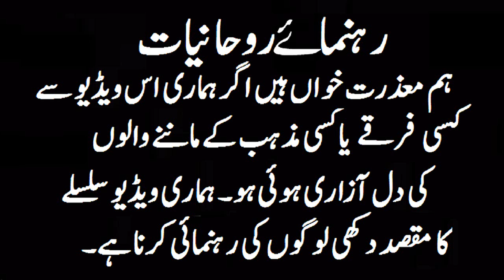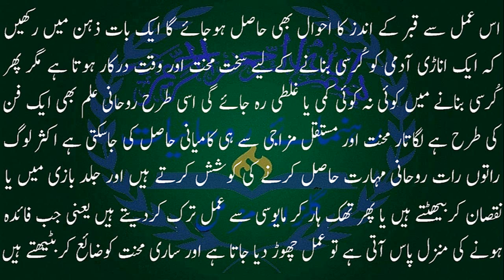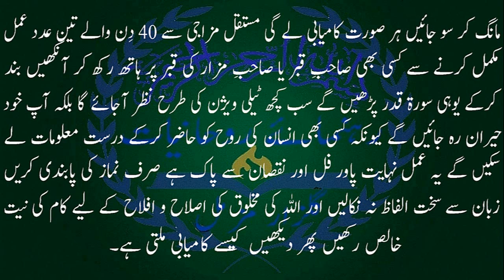Kashful Qaboor Kia Hai ll Kashful Qaboor Ka Amal